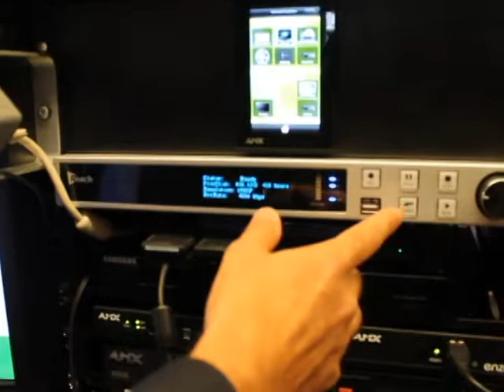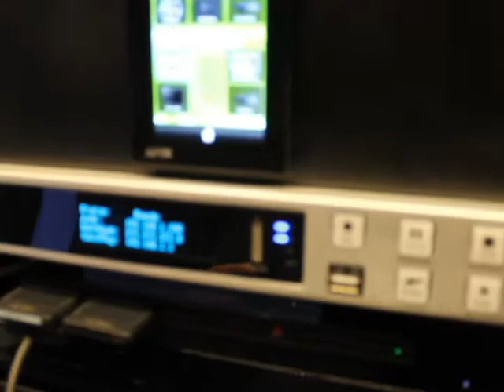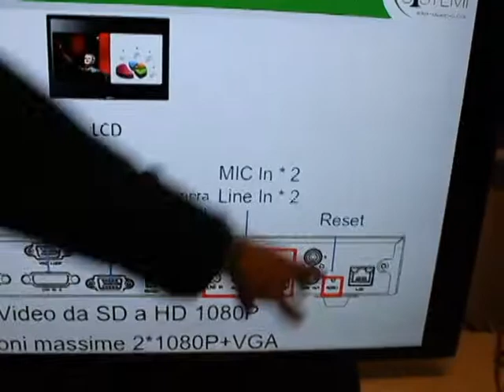Integration Experience Tour - Intervista a Simone D'Ambrosio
Simone D'Ambrosio - Responsabile Commerciale Intermark Sistemi illustra Bee 8 di Reach, per la registrazione e lo streaming multimediale.